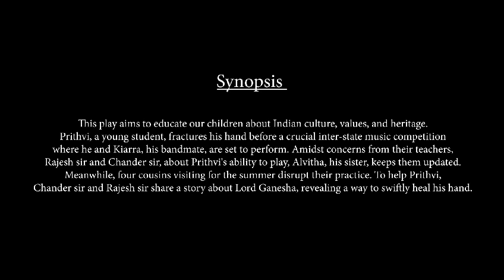The Elephant God (flyer) a play by Chander Mohan. scriptwriter Rajesh Prasher. Chander Mohan.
Chander Mohan is a theatre director, art director, actor, and producer based in India. He began his journey in the Indian film industry as a production assistant in the Bollywood film 'Ghulam'.

Subsequently, Chander got opportunities to act and write in additional Bollywood films such as "Yeh Sunday Kyun Aata Hai" and "Kabab Mein Haddi," where he showcased his multiple talents.

In the realm of Indian theatre, Chander began his career by contributing to the art direction of the impressive musical 'Samyog,' followed by 'Karan' and 'Updesh,' where Chander not only took the reins of art direction but also started directing these plays and began performing in them as well.

Concurrently, he expanded his horizons into international theatre and film productions by establishing his production house, named 'Chander Mohan Film Production,' dedicated to creating musicals, plays, films, short films, and web series.

Under this banner, Chander produced an American web series titled "Playing with the Past" and short films like, "Colors of Truth," "Deep Fall," and "Let's Dooweedoo," many of which were featured on popular OTT platforms like Amazon Prime Video and Vimeo.

Alongside these endeavors, Rajesh also imparted acting skills to students both in-person and virtually, catering to Indian as well as overseas students.

In the theatre domain, Chander directed a unique play called 'The Elephant God,' collaborating with Indian-American children residing in the United States.

Recently, he directed, acted, and contributed to art direction in two consecutive plays titled 'May I Speak with Lord Krishna?' and 'What's My Fault?,' staged at 'Pracheen Kala Kendra', Chandigarh.

Additionally, Chander directed, acted, and handled art direction in two more recent plays titled "The Powers of Lord Shiva" and "The Road to Happiness," staged at 'Gandhi Smarak Bhawan,' Chandigarh.

Presently, Chander is presented with opportunities chander rajesh karan to direct plays and musicals in Western countries.